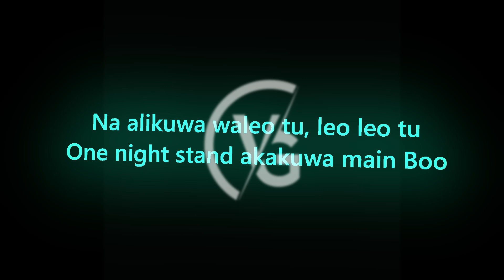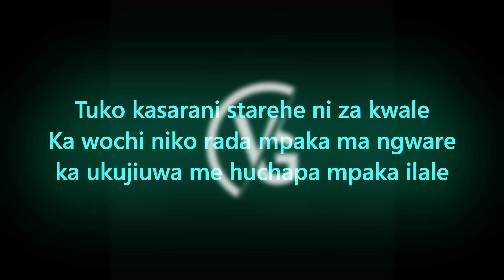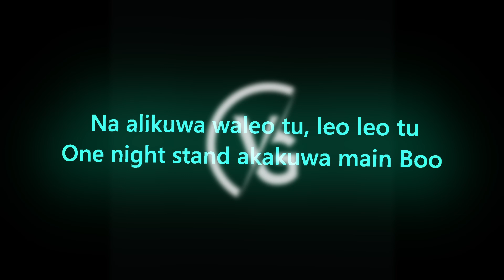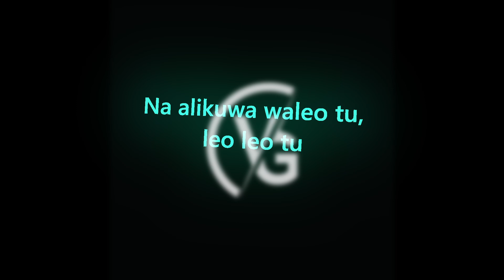WA LEO TU LYRIC VIDEO TIPSY GEE X HOODBOYZ Ft MARK ACAIRASAN